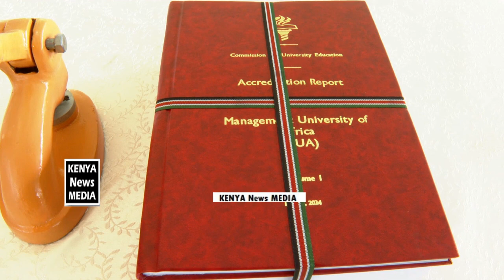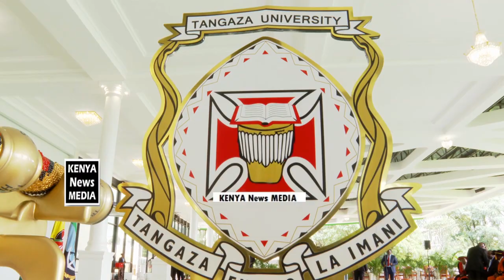The Charter Award to Tangaza University and Management University of Africa, by Ruto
The Charter Award to Tangaza University and The Management University of Africa, by President William Ruto.